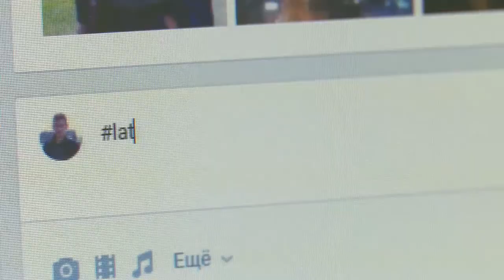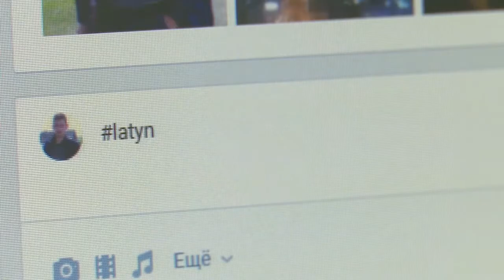Создан сайт Рухани жангыру - сентябрь 2017